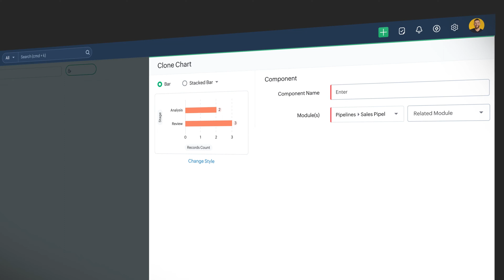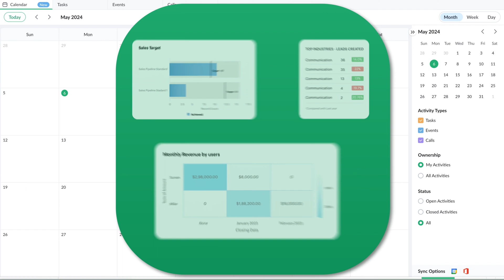Feature Spotlight: Dashboards | Bigin by ZohoCRM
Here's what the Bigin dashboard can do for your business
- Visualise current and historical activity using charts
- Measure team or campaign performance using
- Set targets and monitor deliveries using Target meters

That's not all! Step up your analytics further by integrating @ZohoAnalytics and take your data visualization to the next level.

About Bigin:
Bigin is the easiest CRM to manage your customers and it is all you need to streamline your customer operations in one platform. This simple CRM easily transforms your day-to-day customer processes into actionable pipelines. From qualifying leads to closing deals to managing important after-sales operations—Bigin connects your different teams to work together so that you can offer the best possible experience to your customers.

Whether you're ready to move beyond spreadsheets or simply replace legacy CRM tools, AnyoneCanBigin their CRM journey and grow their business. Choose one of our pre-defined templates or simply get started by customizing the CRM for your business in no time.